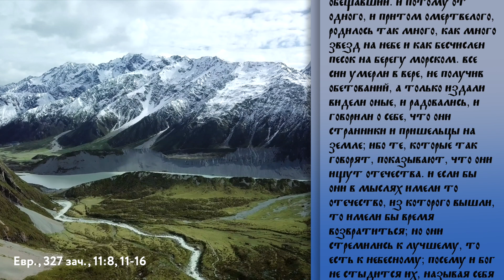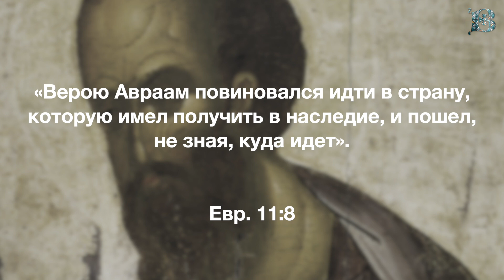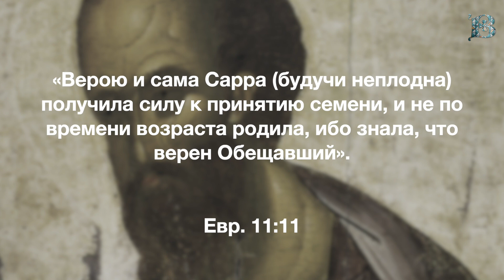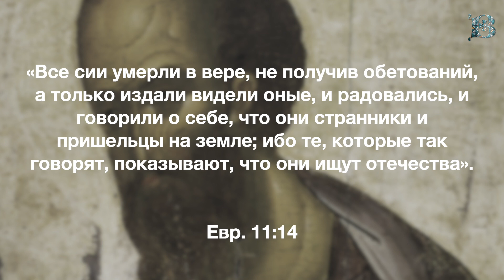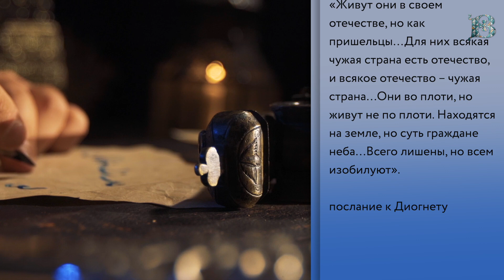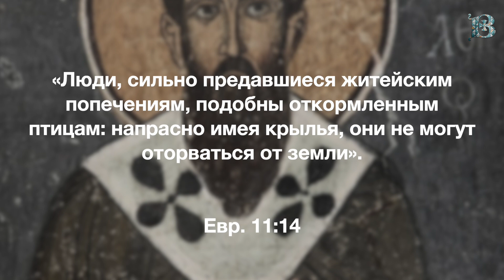Пятница, 29 декабря 2023 года. Толкование Апостола с митр. Антонием (Паканичем).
В сегодняшнем Апостольском чтении святой апостол Павел продолжает рассуждать о важности веры в духовной жизни человека на примере патриарха Авраама, которого Священное Писание называет «отцом верующих».

Евр., 327 зач., 11:8, 11-16
"Верою Авраам повиновался призванию идти в страну, которую имел получить в наследие, и пошел, не зная, куда идет. Верою и сама Сарра (будучи неплодна) получила силу к принятию семени, и не по времени возраста родила, ибо знала, что верен Обещавший. И потому от одного, и притом омертвелого, родилось так много, как много звезд на небе и как бесчислен песок на берегу морском. Все сии умерли в вере, не получив обетований, а только издали видели оные, и радовались, и говорили о себе, что они странники и пришельцы на земле; ибо те, которые так говорят, показывают, что они ищут отечества. И если бы они в мыслях имели то отечество, из которого вышли, то имели бы время возвратиться; но они стремились к лучшему, то есть к небесному; посему и Бог не стыдится их, называя Себя их Богом: ибо Он приготовил им город."